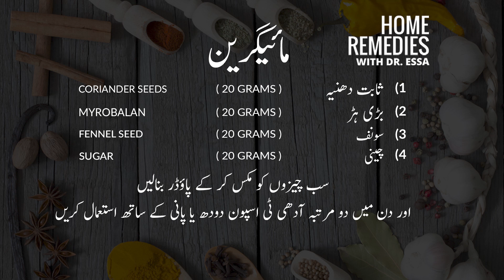Dr Essa Herbalist ka Migraine Ka Ilaj | Migraine headaches | Miracle & Herbs | Migraine Treatment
Say goodbye to Migraines. - Easy Remedies | Straight from your kitchen

Dr Essa Herbalist ka Migraine Ka Ilaj | Migraine headaches | Miracle & Herbs | Migraine Treatment | migraine ka ilaj in urdu | migraine ka ilaj at home | migraine ka desi ilaj